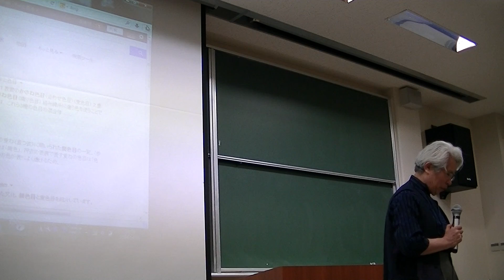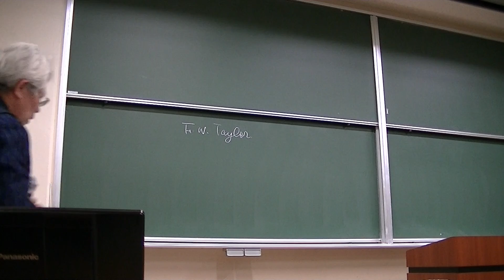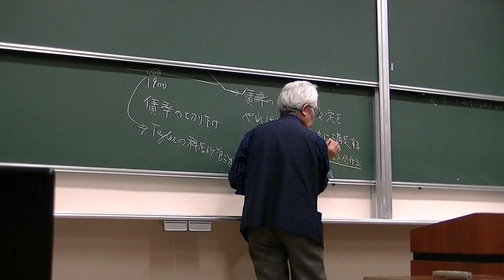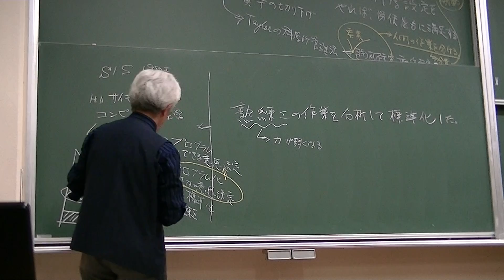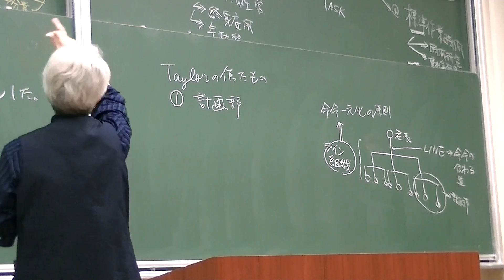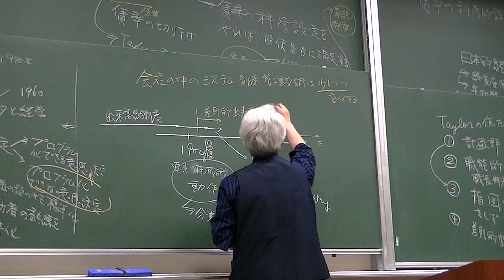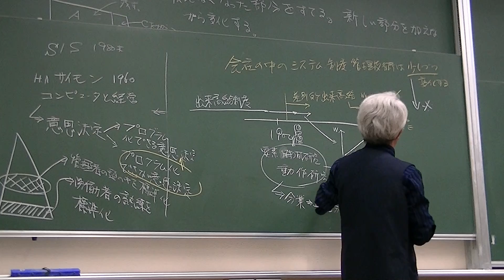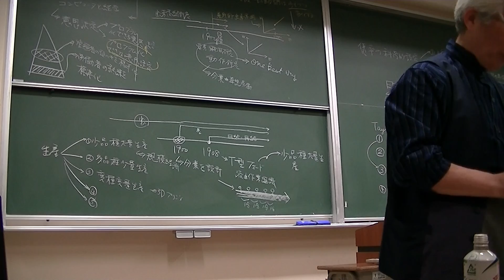2014年４月28日 生産管理論特論 第３回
生産管理